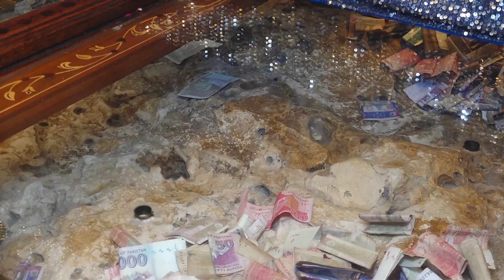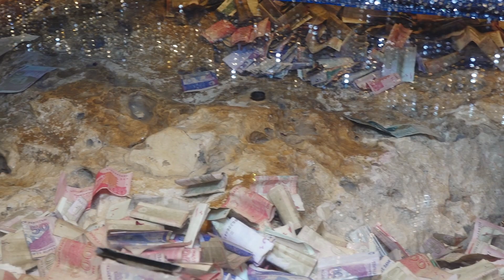Najaf-e-Sindh Qadam Gaah Moula Ali A.S | Sana Hyderabadi Vlogs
👋 Welcome to [ SANA HYDERABADI VLOGS ] 👋

🌟 Highlights from this Vlog 🌟

📌 [ 1:44 ]

📌 Highlight 2 from this Vlog : [ 2:21 ]

📌 [Highlight 3 from this Vlog : [ 3:29 ]

📍 Locations Visited 📍

✈️Location:  [ Shahi Bazar, Hyderabad, Sindh ]

Get an exclusive peek into the making of this vlog. We faced [mention any challenges or interesting behind-the-scenes moments]. It wasn't all smooth sailing, but that's what makes our adventures authentic!

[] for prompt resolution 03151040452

🤝 Join the [ SANA HYDERABADI VLOGS ] Community 🤝

💬 Leave a comment: Share your thoughts, questions, or suggestions about the video. We love hearing from you!